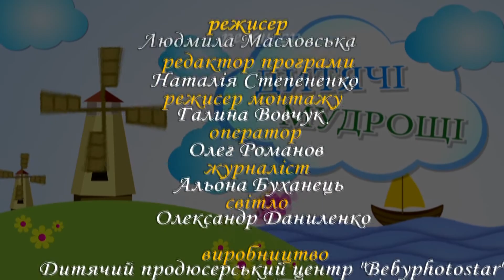ДИТЯЧІ МУДРОЩІ № 296 13 19 07 18Николайчук Тимофей Андрейчикова Маргарита Шкробот Владислав Шкроб